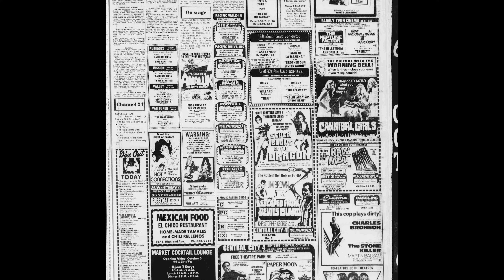Canadian Horror! Fright Companion: Cannibal Girls Review!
Canadian drifters, Monopoly maniacs, radio tower conspiracies, Harry Potter hikers, and hungry hungry farm girls--it's 1973's Cannibal Girls!